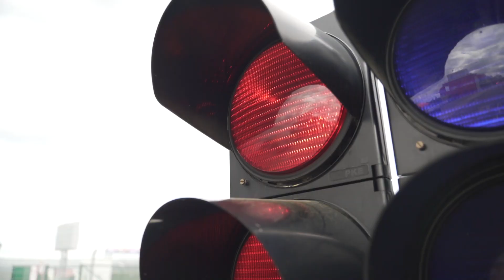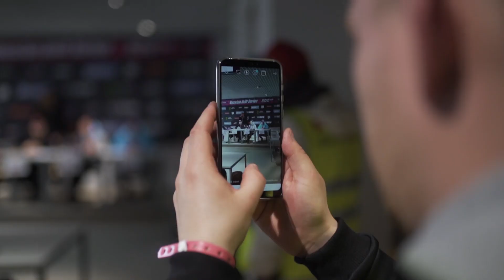1 этап РДС ГП. Команда AIMOL RACING RUSSIA. Комментарии пилотов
Немного больше того, что вы уже видели. Комментарии пилотов в отчетном ролике 1 этапа РДС ГП сезона 2019.